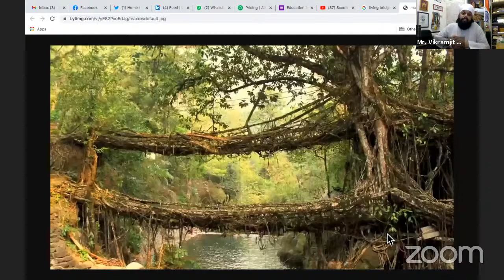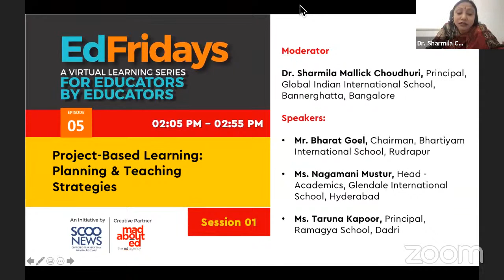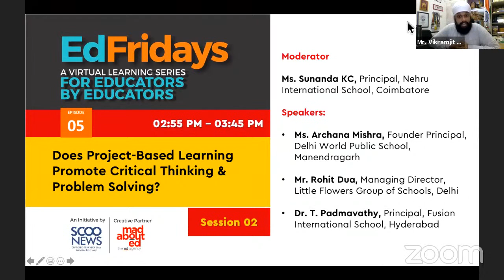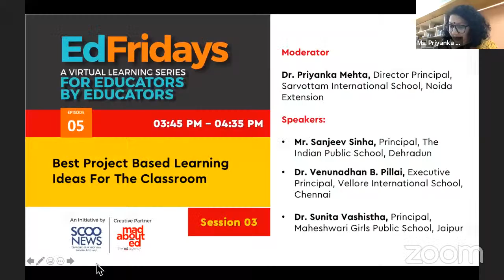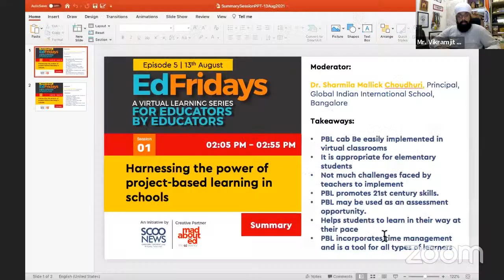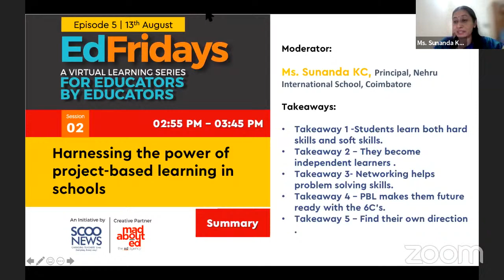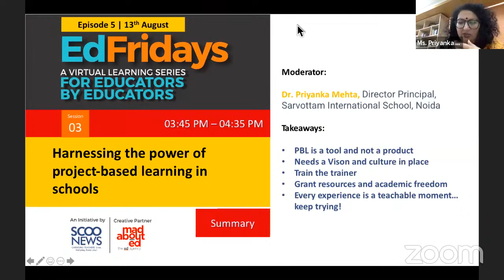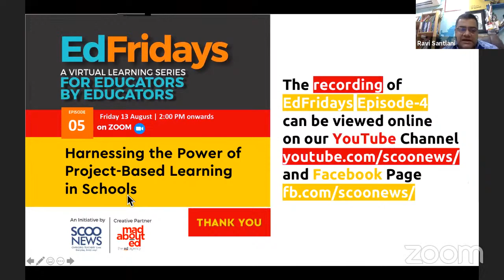ScooNews | EdFridays EP 5 | Harnessing the Power of Project-Based Learning Part 1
Join us for the 5th Episode of EdFridays - "Harnessing the Power of Project-Based Learning in Schools"

Featuring:
Ms. Archana Mishra | Mr. Bharat Goel | Ms. Nagamani Mustur | Dr. Priyanka Mehta | Mr. Rohit Dua | Mr. Sanjeev Sinha | Dr. Sharmila Mallick Choudhuri | Ms. Sunanda KC | Dr. Sunita Vashistha | Ms. Taruna Kapoor | Dr. T. Padmavathy | Dr. Venunadhan B. Pillai | Mr. Vikramjit Singh Rooprai